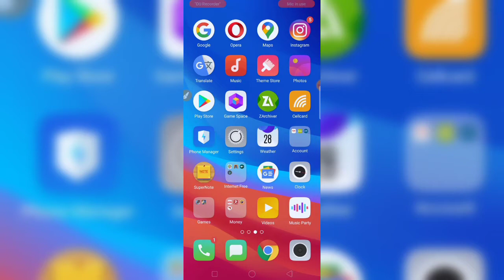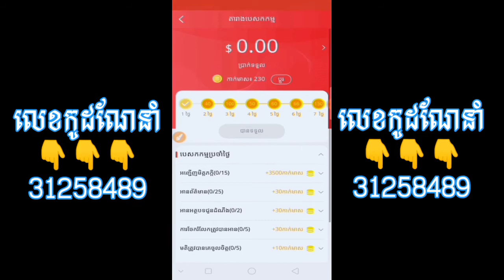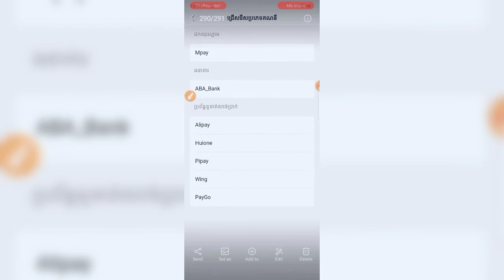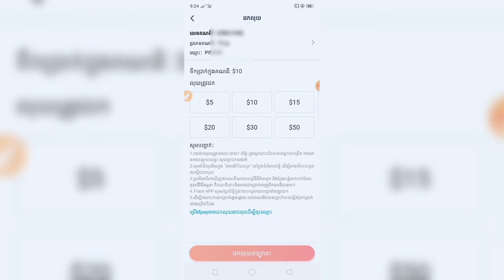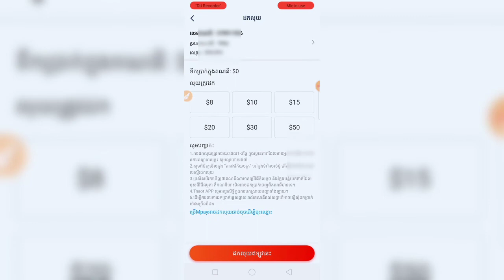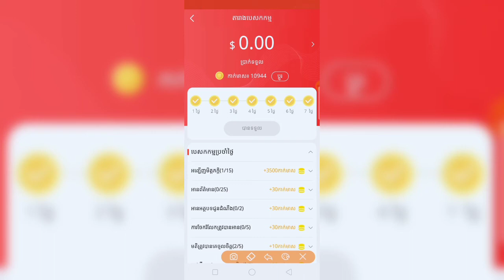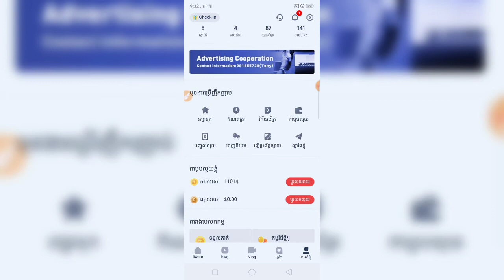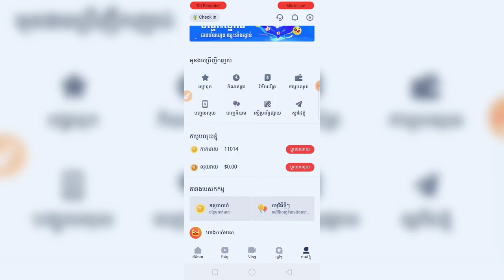របៀបដកលុយចេញពី Tnaot Khmer ចំនួន៤០០០០៛ / how to withdraw money from app Tnaot Khmer